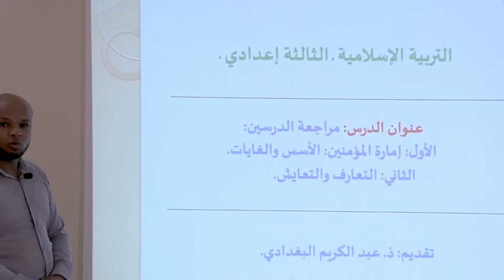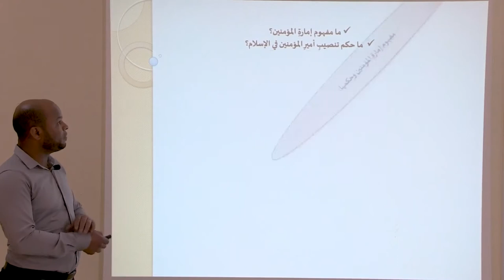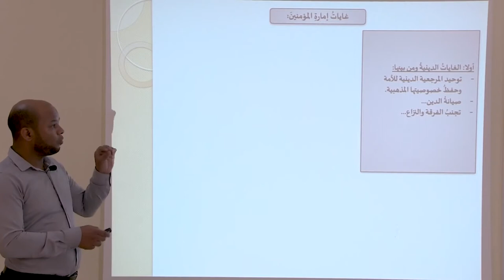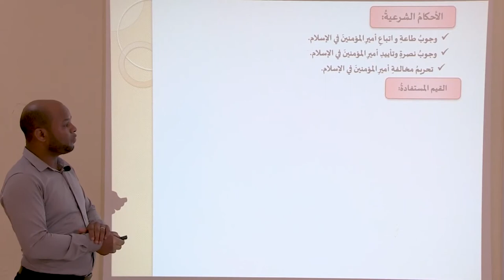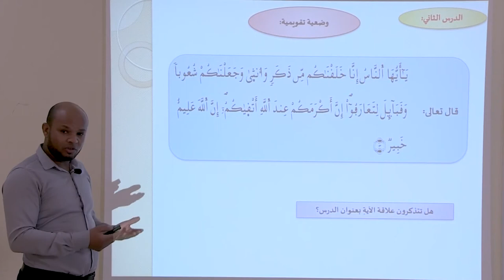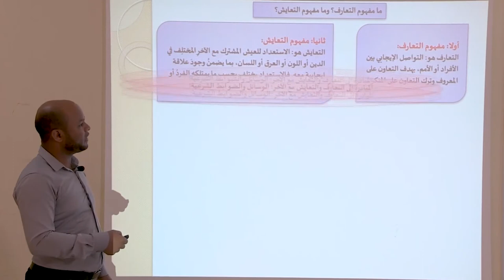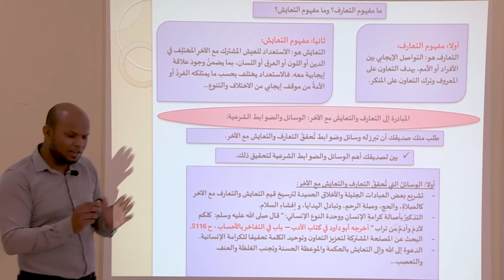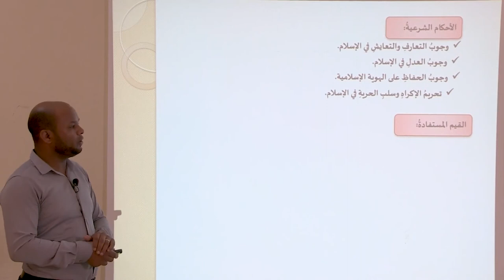laayoune diffusion juinMER 3JUIN C8